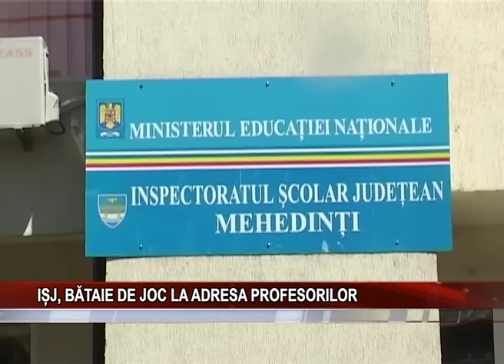ISJ, bataie de joc la adresa profesorilor